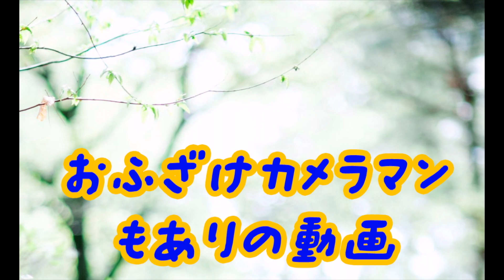【クリスマスエレクトリカルパレード】ピーターパンからラプンツェル 撮影カメラ X-T3 SIGMA105mm f1.4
こんにちは！！
今日は久々にパレードの動画です！F値1.4で撮影してます！

撮影カメラ X-T3 SIGMA105mm f1.4